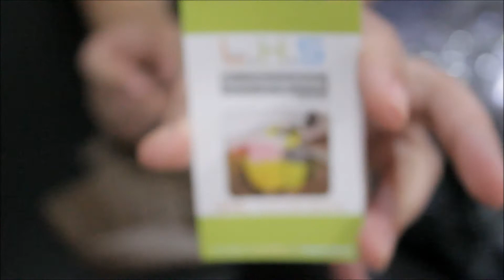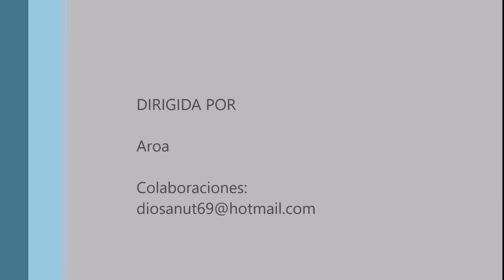compras de aliexpress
16 colores Manicura pluma para 3D Manicura DIY decoración Esmaltes de uñas pen set 3D diseño uñas belleza Herramientas pintura plumas
[Captura de transacción]
€ 1,12 X1

2017 6 unids profesional cosmética Cepillos Sets cosméticos Fundación sombra Delineador de ojos labios Cepillos herramienta
[Captura de transacción]
€ 0,97 X1

Cocina Casera portátil colgante de drenaje de la cesta Bañeras almacenamiento Herramientas titular del fregadero Jabones titular fregadero Escurrebiberones
[Captura de transacción]
€ 1,07 X1